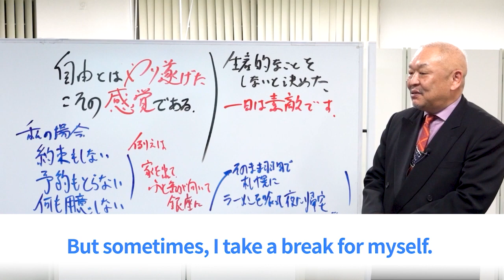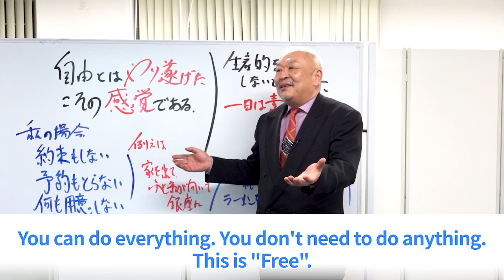What is the best way to spend holidays?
Mr.Fujiyama is a legend landlord in Japan who has written 26 books sold 500 thousand copies, including “46 tips make you a landlord, though you are a white-collar worker.”. Many beginners have been impressed by his way to step up reliably as a landlord, and many of his disciples succeed as advisors in real estate field.

Message for you from Mr.Fujiyama:
Hello, I'm Yuji Fujiyama. I am a landlord and I want to tell you how to have a stable income as a landlord through my videos‼️

If you have questions, please ask me😄
I hope you will overcome this severe situation.

Don't rush. Don't panic. Never give up‼️